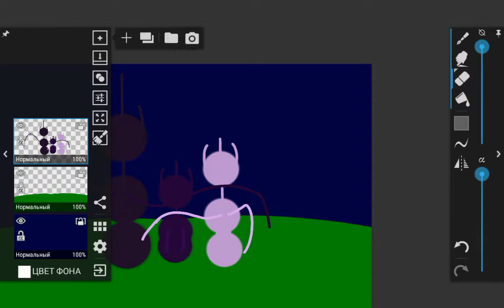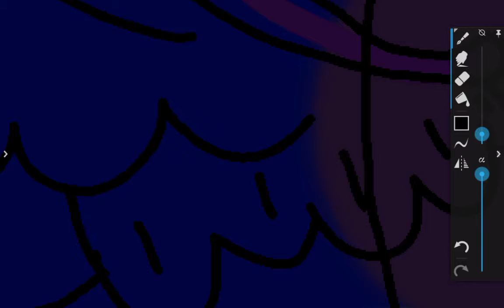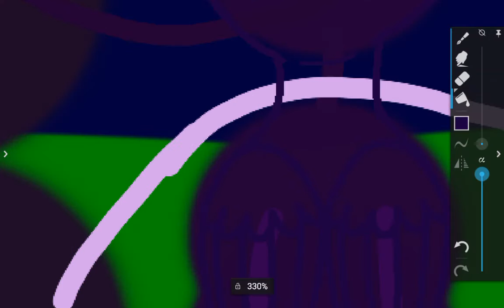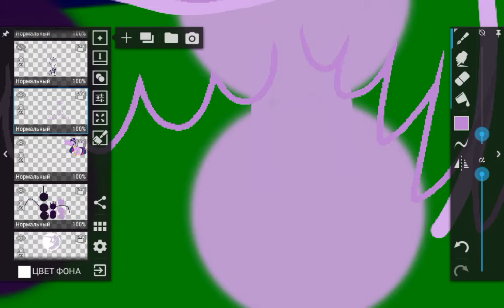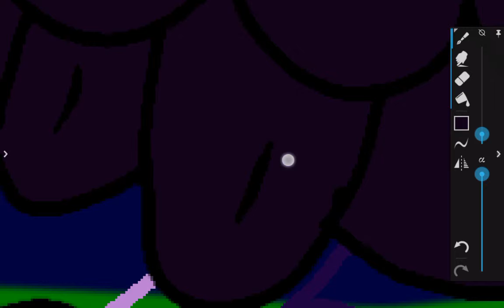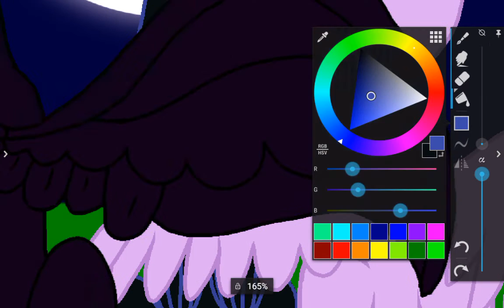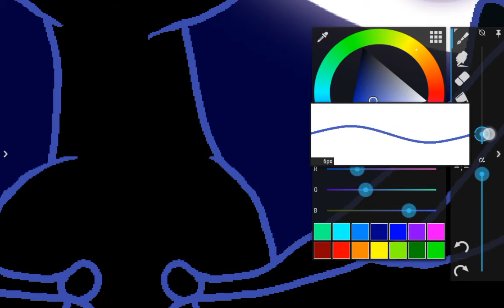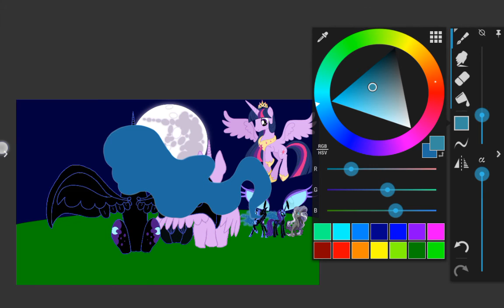Mlp Past Sins speedpaint(1)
Twilight Sparkle and Nightmare Moon and Nyx